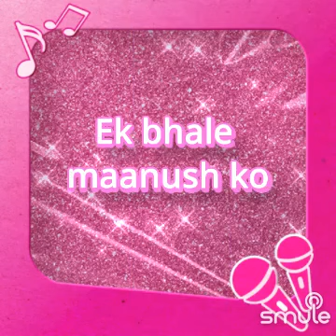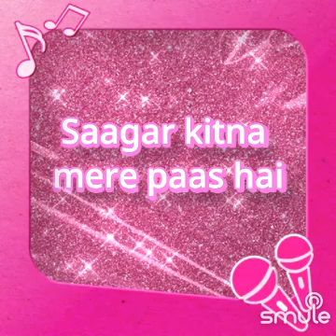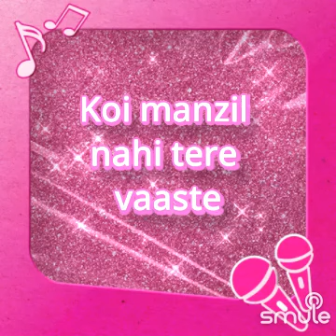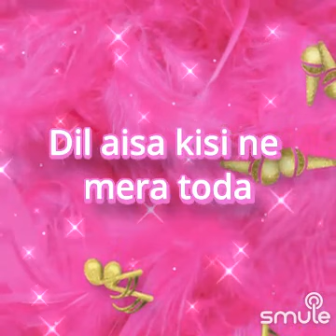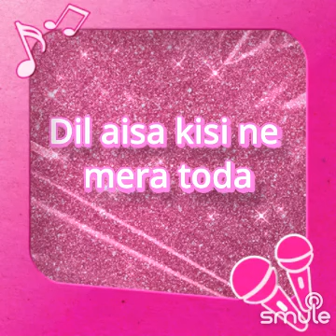MY KARAOKE.."DIL AEISA KISI NE MERA TODA SOLO31082023 MUKESH VERMA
Let's sing "Dil Aesa Kisine Mera Toda - 🌟 Dil aisa kisi ne mera toda" together on Smule